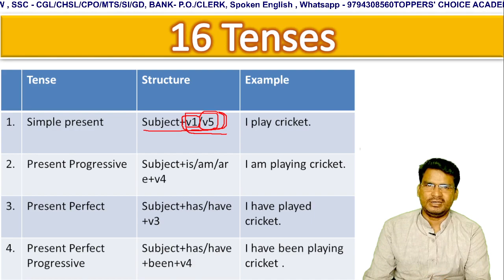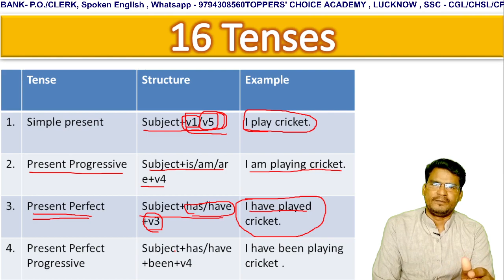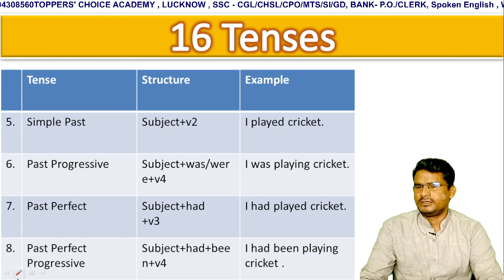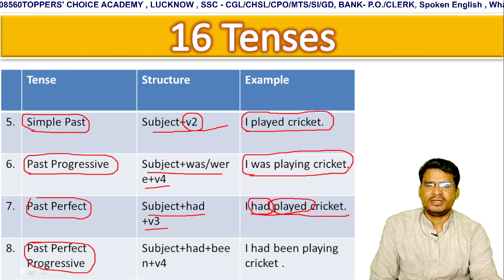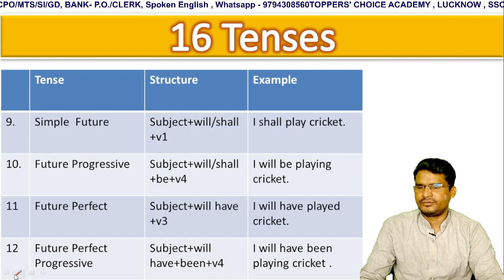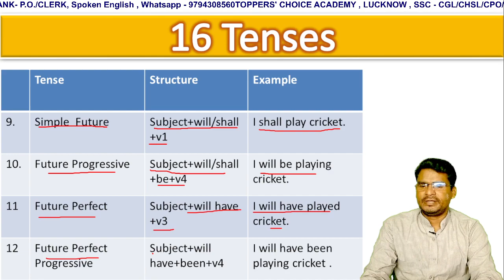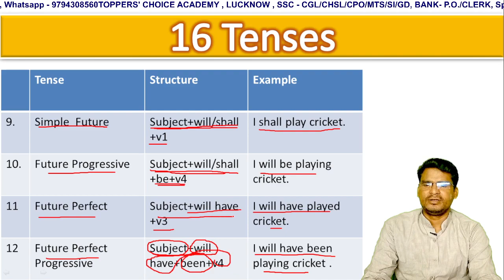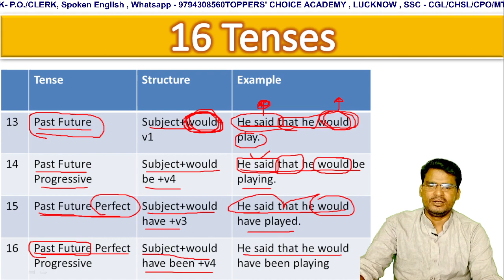Learn 16 Tenses : Structure and Examples | Tenses in English Grammar by Anil Sir |Tense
Topic Covered in this video--
what is a verb ?
what are kinds of verbs ?
finite verbs and non finite verbs
auxiliary verbs
primary and modal auxiliaries
prsent indefinite tense
present continuous tense
present prefect tense
tanslation
translation hindi into english